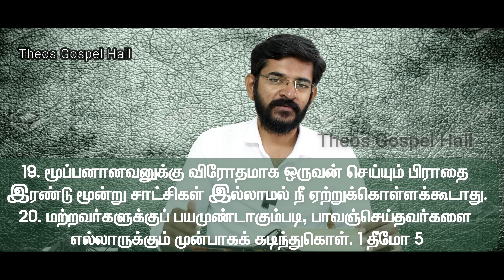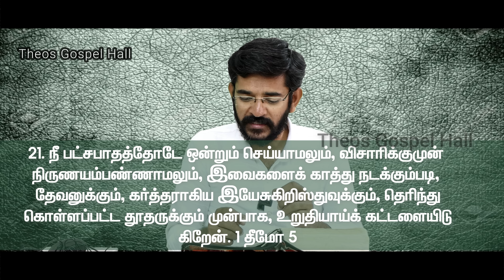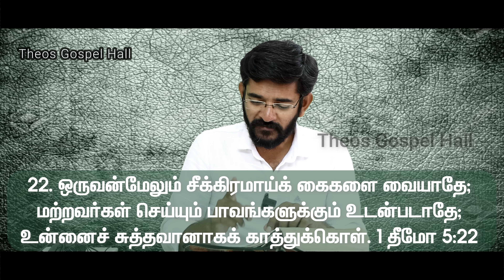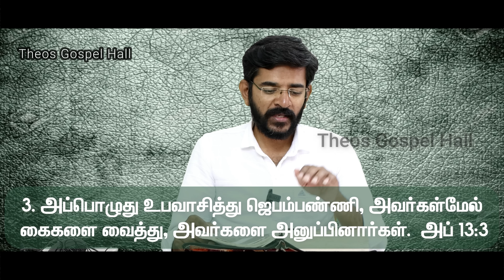வியாதியஸ்தர் மீது கைவைத்து ஜெபித்தால் அந்த வியாதி எனக்கு வருமா?Misunderstood verse/சாலமன் திருப்பூர்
Periyar Colony,

Tirupur - 641652

Watsap :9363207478 (Call us Monday to Friday 11 am to 1 pm)

ஒளிபரப்பாகும் நிகழ்ச்சிகள்

புதன் வேத ஆராய்ச்சி நேரலை 8:30 Pm

1] முழுமையான பக்திவிருத்திக்காக
2] கிறிஸ்தவம் எதை போதிக்கிறது என்பதை விளக்க
3] வேதம் தேவனுடைய வார்த்தை என்பதை நிரூபிக்க
4] தேவனுடைய வார்த்தையை பேசுகிறவர்கள் எல்லோரும் சரியானவர்கள் என சொல்லிவிடமுடியாது, ஆகவே எல்லாவற்றையும் சோதித்து நலமானதை பிடித்துக்கொள்ளுங்கள் என எச்சரிக்க
5] எவ்வளவு பெரிய பிரசங்கியாக இருந்தாலும் தவறாக பிரசங்கிக்க வாய்ப்புண்டு, அப்படி தவறாக பிரசங்கிக்கப்பட்ட செய்தியால், மற்ற மார்க்க, மதம் சார்ந்த மக்கள் கிறிஸ்தவத்தையும், வேதாகமத்தையும் தவறாக எண்ணிவிடக்கூடாது என்பதற்காக சிலருடைய தவறான போதனைகளும் இதில் சில நேரங்களில் எடுத்துக்காண்பிக்கப்பட்டுள்ளது. எங்கள் நோக்கம் பிரசங்கியாரை குற்றப்படுத்துவது அல்ல பிரசங்கிக்கப்பட்ட வார்த்தையையே!